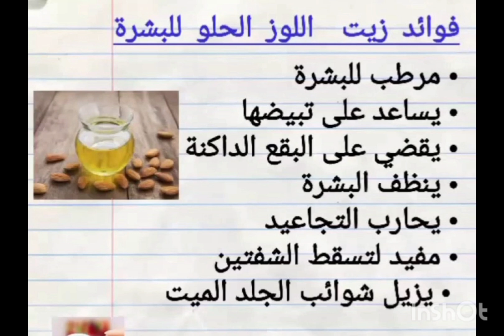عندك حب شباب تصبغات ،بقع داكنة ،نذبات فيتامين c منزلي بأقل تكلفة أيخلصك من مشاكل وجه😉vitaminc